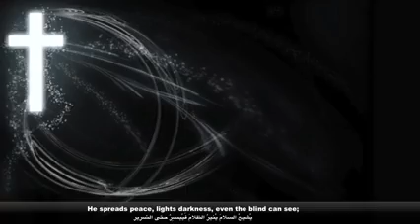ترتيلة هل جلست في هدوء